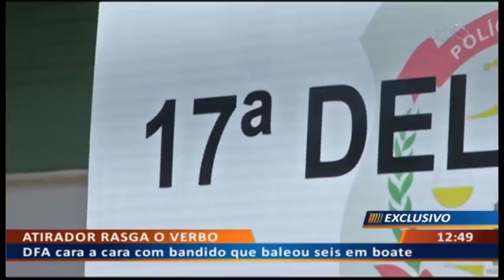DF ALERTA - ATIRADOR RASGA O VERBO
24/01 - DF Alerta  cara a cara com bandido que baleou seis em boate.